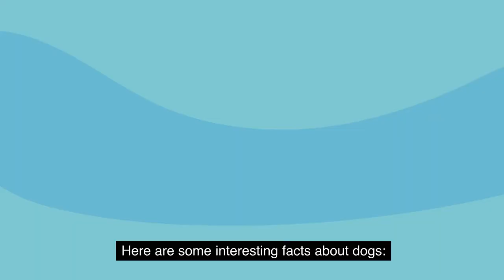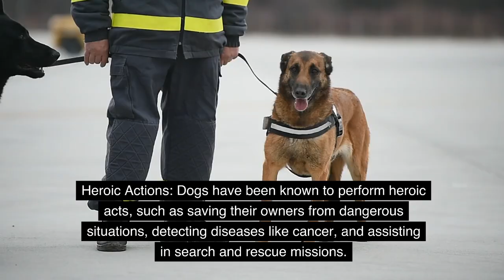10 Fascinating Facts about Dogs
10 Fascinating Facts about Dogs